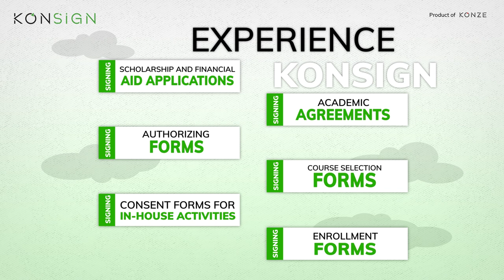Discover how KONSIGN simplifies tasks in educational institutes!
Looking to simplify paperwork in educational institutes?

Let us introduce you to KONSIGN! It's a fantastic digital platform that takes the hassle out of paperwork.

It can be used in various ways; to sign enrollment forms, registration documents, consent forms, signing academic agreements, such as honor codes, academic integrity policies, codes of conduct, and even scholarship applications.

KONSIGN is super user-friendly. It's designed to make your life easier, so you can say goodbye to tedious paperwork and hello to streamlined processes.